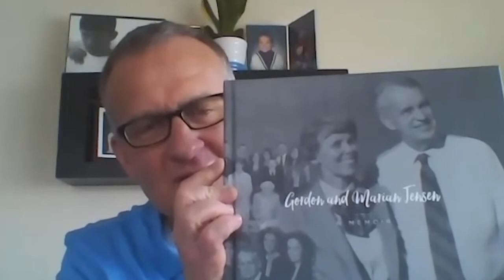Rememberize Webinar #1 - The Process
An interview with Allyson Egbert, who recently completed writing a history of her parents' lives.
At Rememberize, we believe that personal life stories have the power to teach and inspire our children. We love to help you write yours.